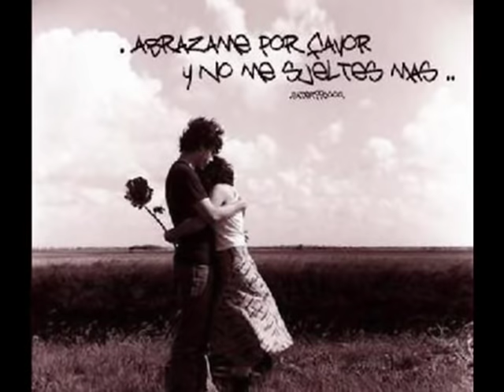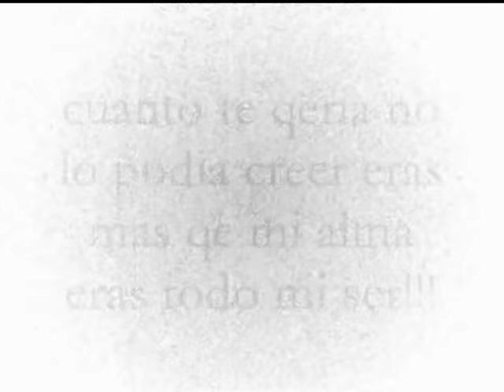CRISTIAN CASTRO SOLO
como me cuesta olvidar que fuiste todo en mi vida
como podre perdonar,si llevo en mi las heridas
como quisiera escapar de cada noche sin ti mi amor
como podiera borrar de mi este inmenso dolor
y no lo puedo evitar me esta sangrando mas y mas
como negar que te ame hasta olvidarme del tiempo
fuiste tu mi salvacion mi locura mi obsecion
y solo me queda este dolor que llevo dentro
solo me siento solo sigue tu recuerdo dentro de mi corazon
todo termino no queda nada entre los dos
solo sin tu amor
solo por siempre solo gritare a la noche que estoy solo sin tu amor
ya no sale el sol, no queda nada entre los dos
solo me estoy muriendo...